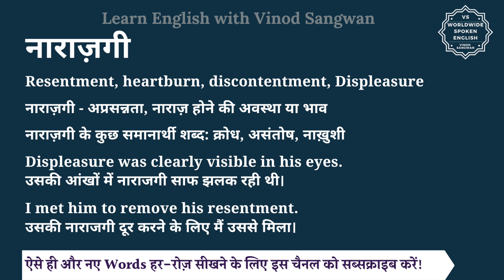नाराज़गी को इंग्लिश में क्या कहते हैं | narazgi ko English mein kya kahate hain | narazgi ki spellin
नाराज़गी को इंग्लिश में क्या कहते हैं | narazgi ko English mein kya kahate hain | narazgi ki spelling

इस वीडियो में आप नाराज़गी का हिंदी में मतलब समझेंगे और साथ में नाराज़गी का pronunciation भी सीखेंगें यानि की आप नाराज़गी के अर्थ के साथ साथ ये भी सीखेंगें की नाराज़गी को कैसे बोले या नाराज़गी को बोलने का सही तरीका क्या है |

तो बस एक मिनट में सीखिए नाराज़गी को|
Let’s learn Hindi Meaning of narazgi in detail.

नाराज़गी का अंग्रेजी में अर्थ होता है
Resentment, heartburn, discontentment, Displeasure

नाराज़गी - अप्रसन्नता, नाराज़ होने की अवस्था या भाव

नाराज़गी के कुछ समानार्थी शब्द: क्रोध, असंतोष, नाख़ुशी

Displeasure was clearly visible in his eyes.
उसकी आंखों में नाराजगी साफ झलक रही थी।

I met him to remove his resentment.
उसकी नाराजगी दूर करने के लिए मैं उससे मिला।